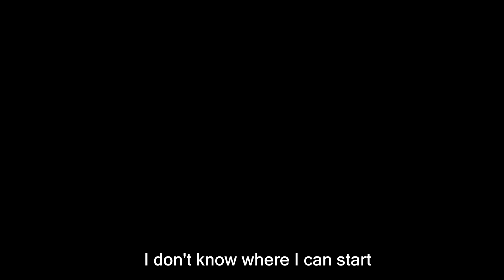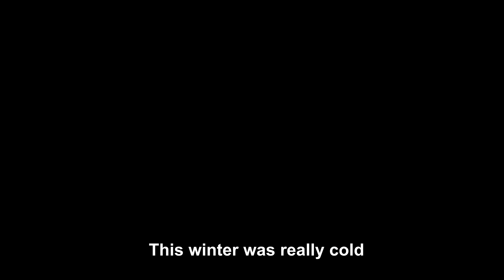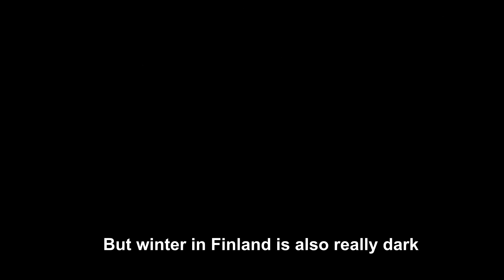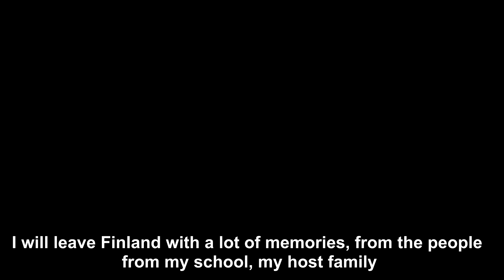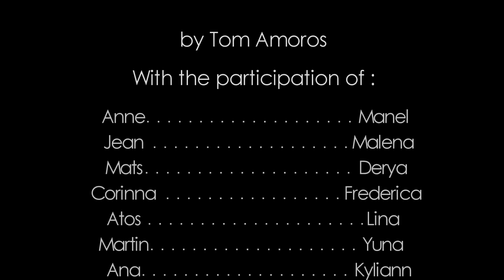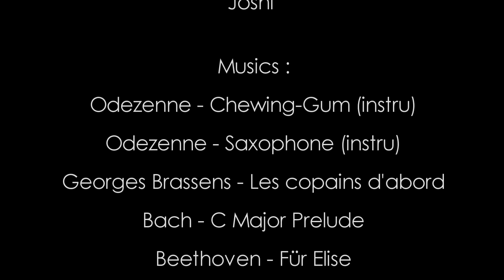Somewhere Else // film Finlande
Après une très longue absence sur la chaîne, j'ai l'immense plaisir de vous présenter mon 1 er film, qui relate comment j'ai ressenti mon année à l'étranger, comment j'ai vu les choses.

C'était quelque chose d'entièrement nouveau pour moi. Je n'ai jamais fais un court-métrage de A à Z. J'ai appris à monter avec celui là. Et ça a pris énormément de temps ^^.

C'est + que un petit film pour moi, ça sera aussi un souvenir différent que les photos de cette année extra-ordinaire que j'ai vécu. Et j'ai pris tellement de plaisir à le faire que je veux en faire plein d'autres par la suite eheheh !

Pour conclure, on a que une vie, faîtes ce qui vous plait, voyagez, ne baissez pas les bras, et ouvrons nos bras au monde qui nous entoure !

Si tu es intéressé par une année d'échange (avec afs ou n'importe quelle autre orga)

Merci à Odezenne qui m'a autorisé à utiliser certaines instru de ses superbes musiques.

Merci à Mathéo qui a su maintenir en vie la chaîne keur.